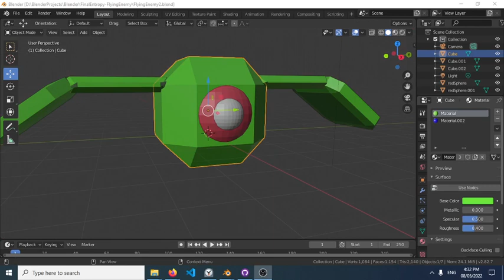100daysOfBlender-Day4 May8 CreateBox & Flying Enemy Model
Create a flying enemy version 1 for the game "Final Entropy" and a box version1 for the game "Undelivering Smiles" with HomeTeam GameDev